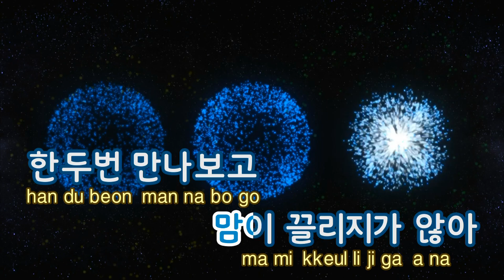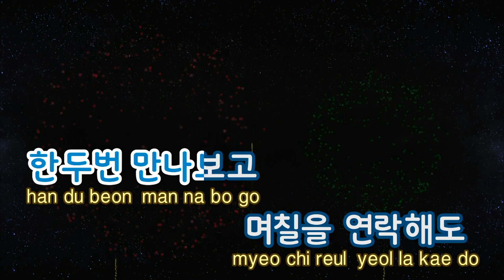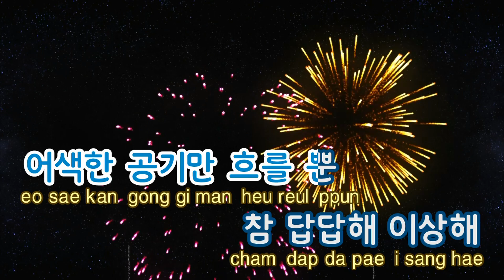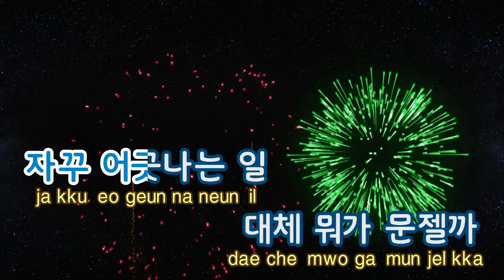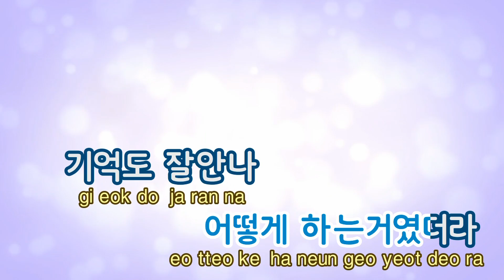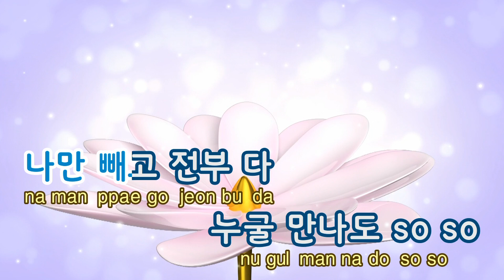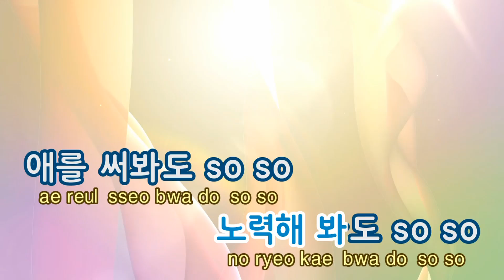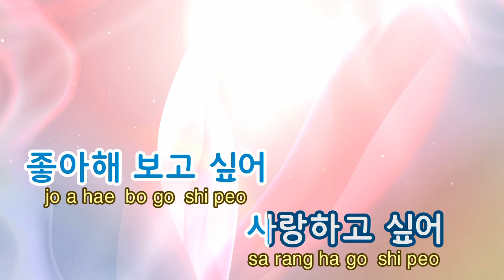[TJ노래방 / 멜로디제거] 쏘쏘 - 백아연 / TJ Karaoke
쏘쏘 - 백아연

멜로디 제거 버전입니다.
This song version is without melody